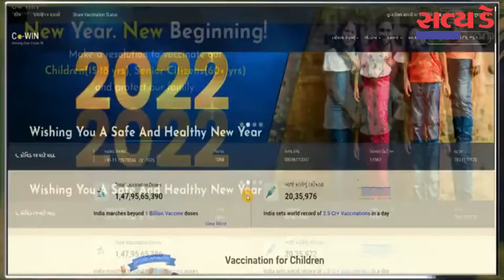અમદાવાદ-ગાંધીનગરમાં VHP, બજરંગ દળ દ્વારા વિરોધ